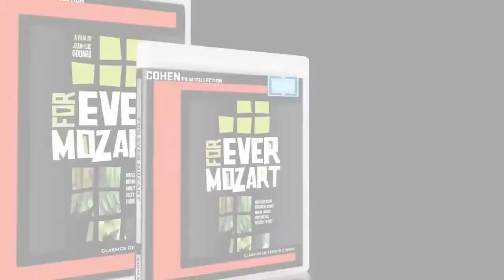For Ever Mozart - Trailer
On Jean-Luc Godard's For Ever Mozart: Woven into the fabric of For Ever Mozart are examinations of the tools humankind uses to craft truth and beauty out of chaos: art, politics, movies, every.

The "story" is a complex tapestry in four panels, with the character of the Director linking the sections. A film is planned but is stymied by casting problems; a play is produced in Sarajevo,.

Jean-Luc Godard's densely packed rumination on the need to create order and beauty in a world ruled by chaos is divided into four distinct but tangentially related stories, including the attempts.

Année de sortie : 1996 Durée : 80 mn Genre : Comédie dramatique De Jean-Luc Godard Avec Ghalya Lacroix, Madeleine Assas, Vicky Messica

Jean-Luc Godard / For